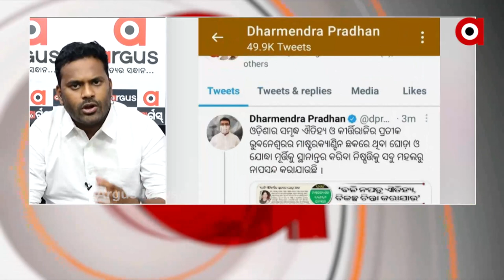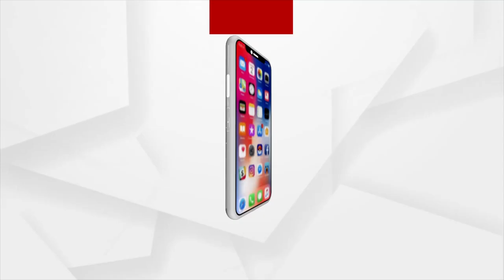ମାଷ୍ଟର କ୍ୟାଣ୍ଟିନ୍ ର ଘୋଡା ଯେଉଁଠି ଅଛି ସେଠାରେ ରହିବା ଦରକାର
ସରକାର ସୌନ୍ଦର୍ଯ୍ୟକରଣର ନାଁରେ ଏଭଳି କାର୍ଯ୍ୟକ୍ରମ ନ କରନ୍ତୁ ଯାହା ଆମର କଳା ସଂକୃତି କ୍ଷତି କରିବ...ମାଷ୍ଟରକ୍ୟାଣ୍ଟିନ୍ ଘୋଡାର ସ୍ଥାନାନ୍ତରଣକୁ ନେଇ ପ୍ରତିକ୍ରିୟା ରଖିଲେ ଭୁବନେଶ୍ଵର ଜିଲ୍ଲା ସଭାପତି ବାବୁ ସିଂ ।